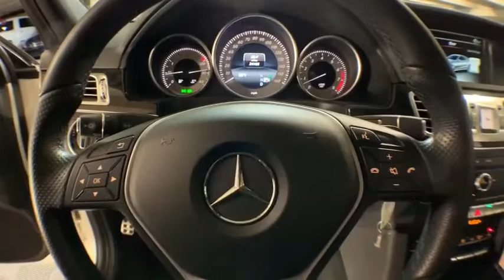2016 Mercedes-Benz E-Class New and preowned Mercedes-Benz, Atlanta, Buckhead, certified preowned P99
White U 2016 Mercedes-Benz E-Class available in Atlanta, Georgia at Mercedes of Buckhead.

Recent Arrival!br2016 Mercedes-Benz E-Class. This particular E 350 E-Class is White and has Black w/MB-Tex Upholstery interior. . 2016 Mercedes-Benz E-Class E 350 SportbrbrbrOdometer is 3853 miles below market average!brCARFAX One-Owner. Clean CARFAX.br20/29 City/Highway MPGbrbrMercedes-Benz of Buckhead prides ourselves on our exceptional customer satisfaction ratings Everyday. Our Certified professional sales staffs only goal is to treat you to the most relaxed, enjoyable and trustworthy purchasing experience that you have ever had. Our convenient Buckhead location near Lenox Mall and Phipps Plaza, very flexible Sales and Service hours, and expansive of selection of weather-protected new and pre-owned automobiles only adds to that experience. Please allow us to show you what make Mercedes-Benz of Buckhead the luxury car dealership of choice in the entire Southeast. Enjoy our gourmet Cafe Benz, award winning Service department, and be assured that our commitment to serving you is absolutely the #1 priority! Mercedes-Benz of Buckhead - Where People Drive Us.